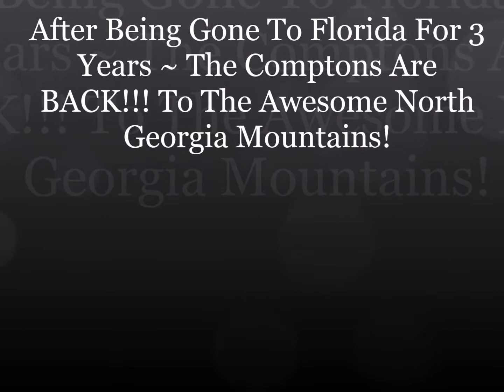Love Being Back In Jasper Pickens County GA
Jasper Pickens County GA

Jasper, Georgia

We were in Florida for 3 years loving the beautiful warm weather, awesome Gulf Beaches and the food. But we were really missing the North Georgia Mountains of Jasper Pickens County GA so we packed our bags and came home! We said we been there, done it, got a tee shirt and now we're back!

Gotta Love The North Georgia Mountains!!!

61 Main Restaurant
Jasper Tire Company
Rocco's Pub
The Woodbridge Inn
Don Rusk, Oxi-Clean
The Carriage House
Brenda Anzinger